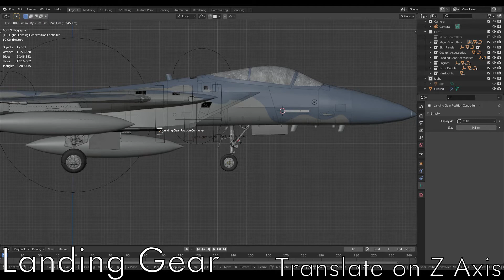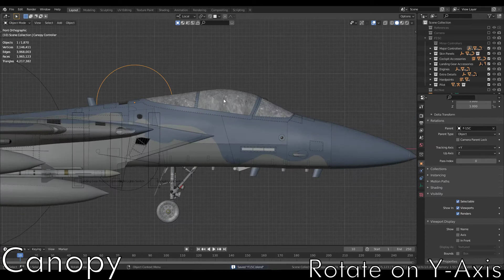F-15C Rig Demo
Demonstration for my F-15C Rig

Final Renders available on my Artstation.